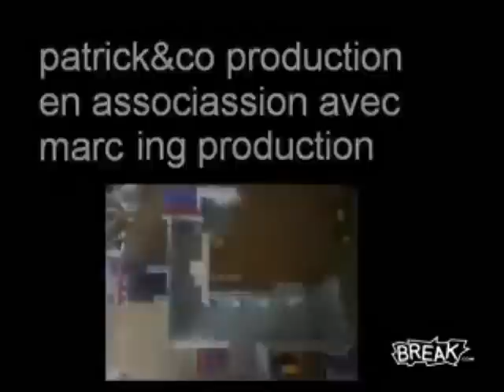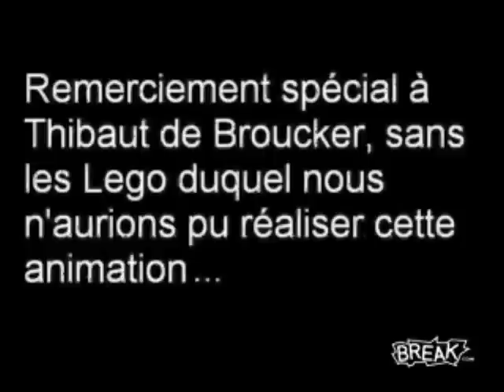Stop Motion Lego Counter Strike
This is an awesome stop motion recreation of Counter Strike made using legos. I love the fake blood, clearly someone put a lot of time into this.